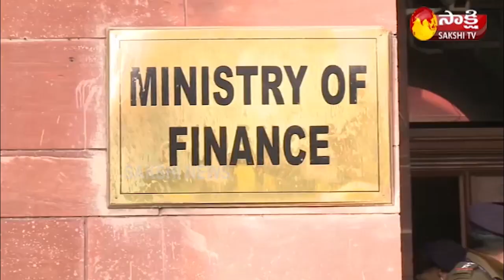Buggana Rajendranath Reddy Meets Nirmala Sitharaman Finance Minister of India | Sakshi TV